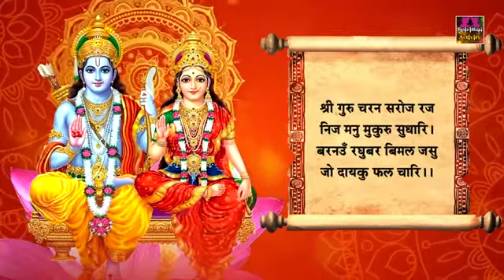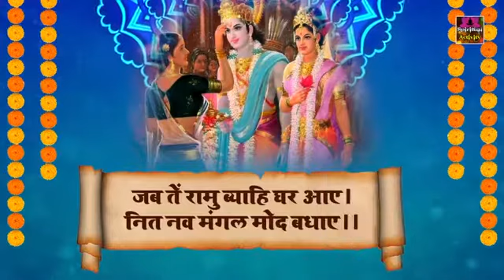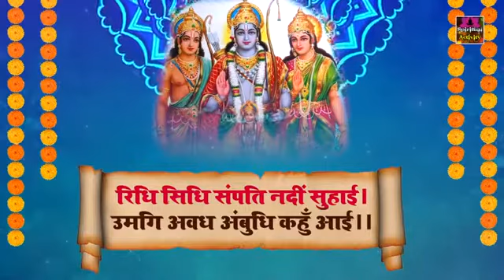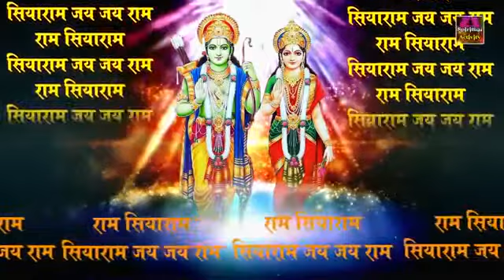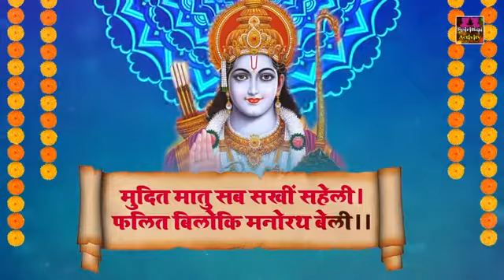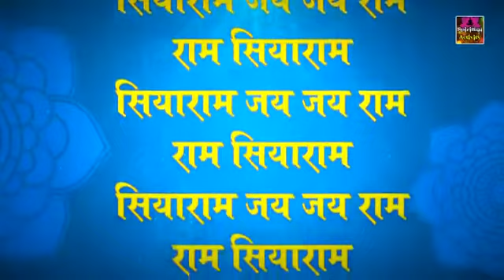Shri Ram 🙏 Chaupayi// Ghar ki Pareshani door krne vala Ramayan Chaupayi.🙏